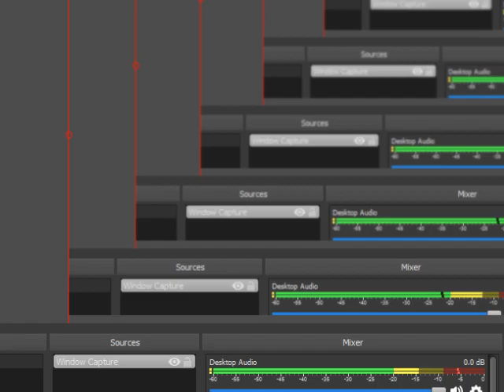F-ゼロX拡張キット全238マスタークラストロフィーパート123 F-Zero X Expansion Kit ALL 238 MASTER CLASS TROPHIES PART 123